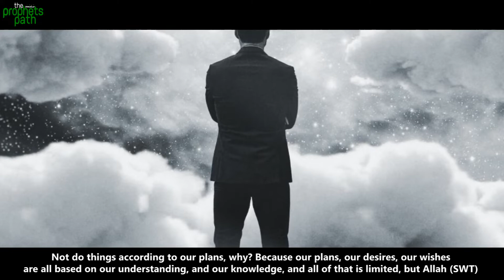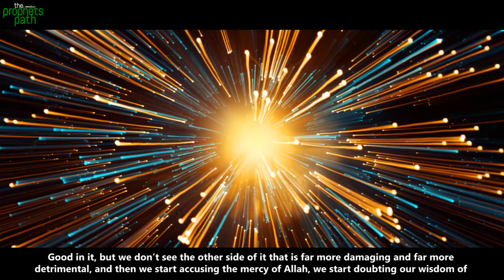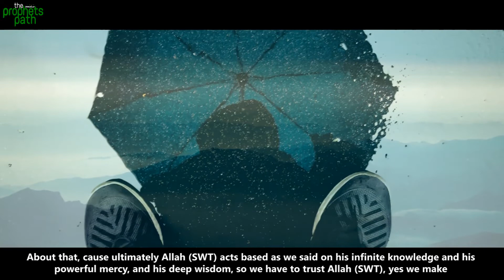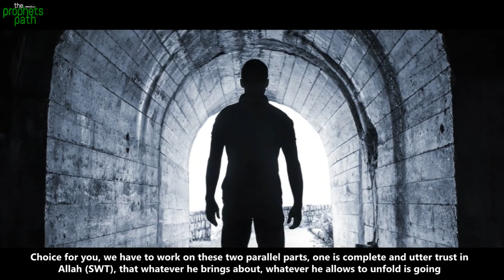ALLAH WILL REJECT THESE DUAHS